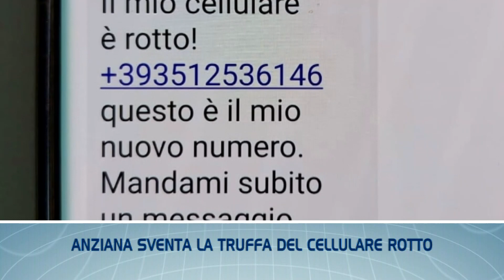TGL FLASH - Le notizie di Piacenza e provincia in breve